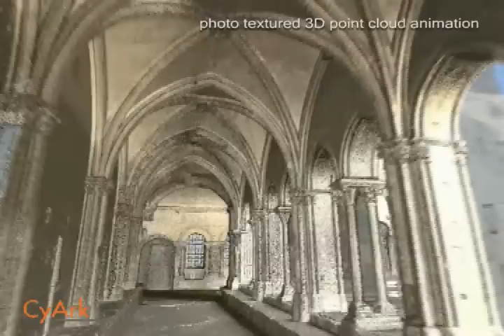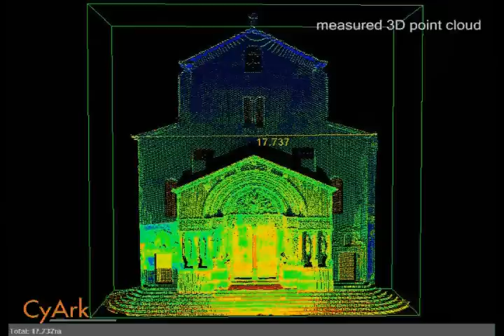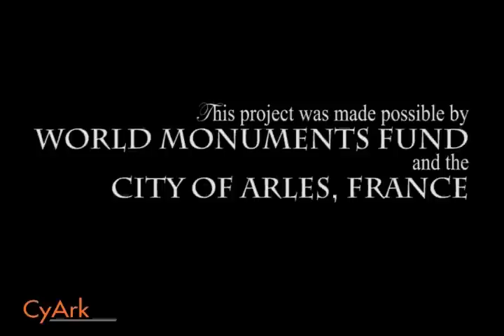Saint-Trophime Narrated Introduction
This video provides a short, narrated introduction to the church of St Trophime in Arles, France, it's historical significance, and recent conservation efforts. These efforts include terrestrial 3D laser scanning of the cloister and portal of the church.